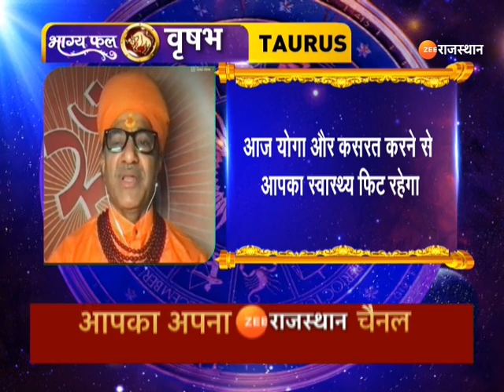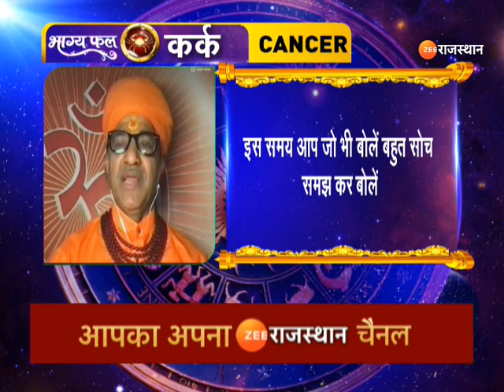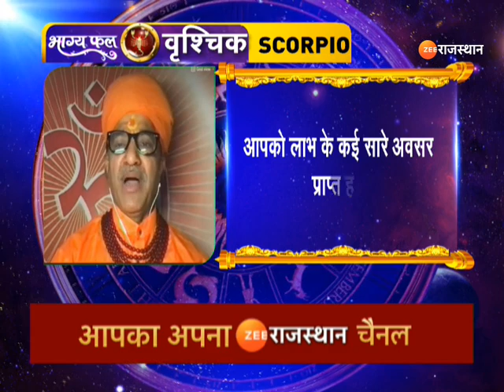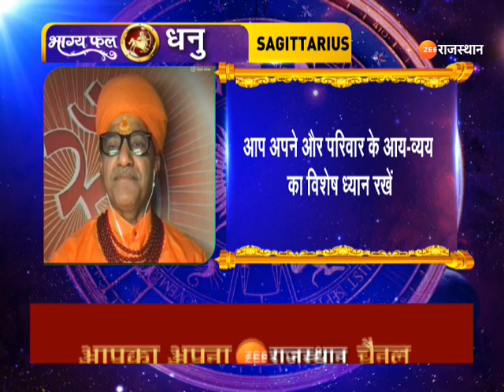Aaj Ka Rashifal | आज कैसा रहेगा आपका दिन | Daily Horoscope | 30 May 2022 | Today Rashifal News